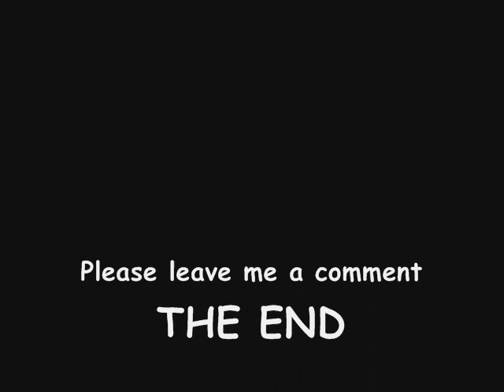Bear Grylls "hiden photos" (part 4)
Edward Michael Grylls, nicknamed "Bear" is a British adventurer, writer and television presenter. He is best known for his television series Born Survivor, known as Man vs. Wild.